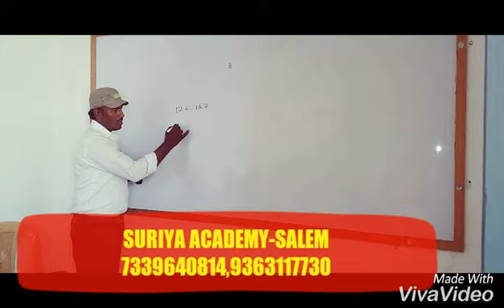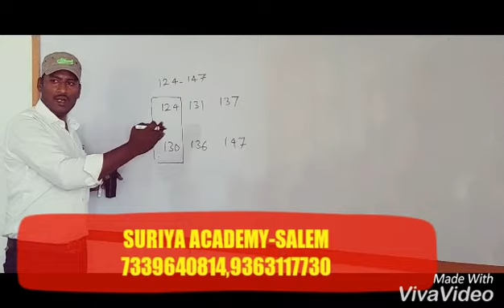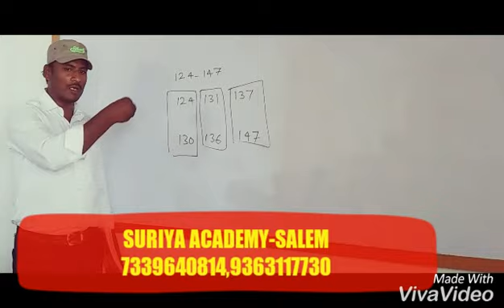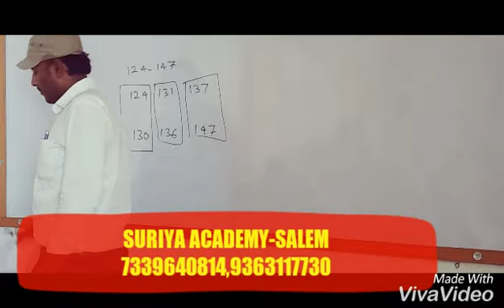GENERAL STUDIES CLASS SURIYA ACADEMY SALEM.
For admission